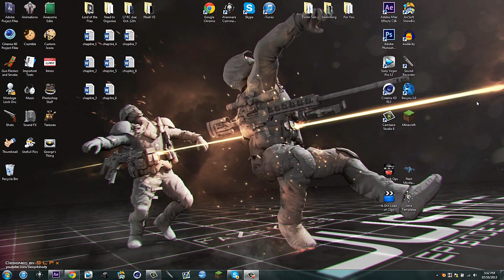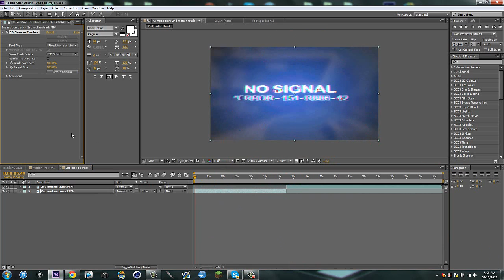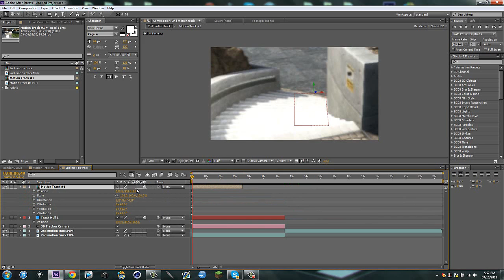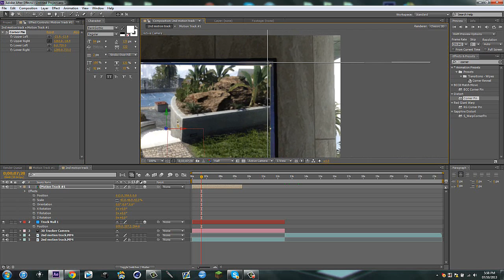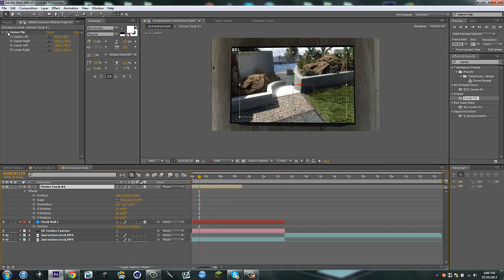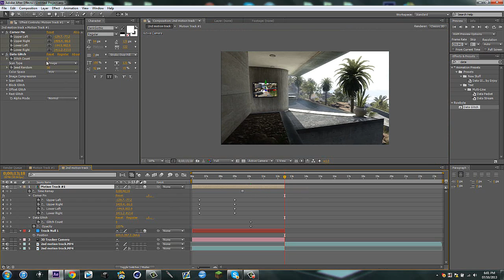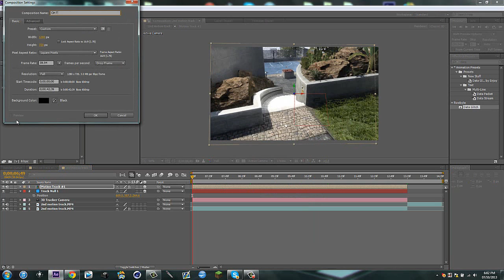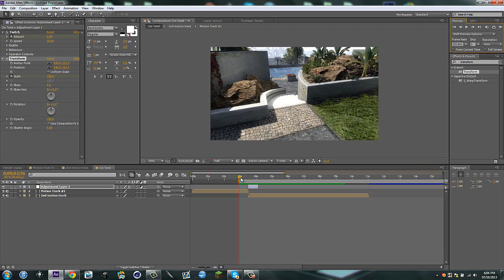TV Transition + QnA: After Effects Tutorial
50 Likes?

Today im just showing you the tv transition, a lot of you guys have been requesting it, so i figured why not! Here it, quite simple, yet effective.

So im having a QnA! Go ahead and ask me questions in the comments, or ask them on my twitter, using the askfnt in the tweet. And of course, tweet it at me.

But for the QnA, ask me whatever you'd like, except for fucked up shit. Like would i have a devil's threesome with you, because the answer is definitely no. But anyways, ask me whatever, and ill answer them this Saturday or Sunday!

Inbox on YouTube: /FatNinjaTurtlePSN

My PSN (Add to Help with cins): fat_ninja_turtle

-Harry